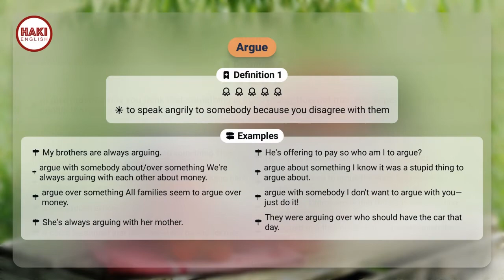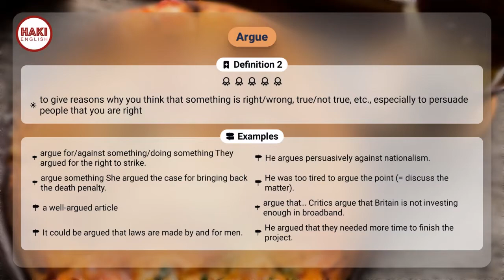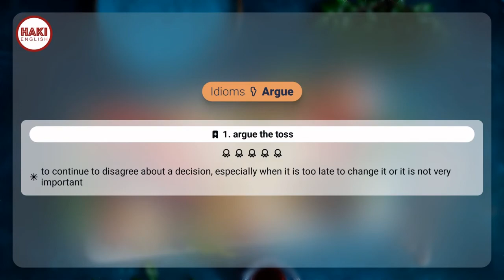ARGUE | Phát âm - Giải nghĩa - Ví dụ | Từ vựng tiếng Anh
▶ ARGUE
▶ CHỨNG TỎ, CHỈ RÕ

Definition 1
to speak angrily to somebody because you disagree with them

▶ Examples:
- My brothers are always arguing.
- He's offering to pay so who am I to argue?
- argue with somebody about/over something We're always arguing with each other about money.
- argue about something I know it was a stupid thing to argue about.
- argue over something All families seem to argue over money.
- argue with somebody I don't want to argue with you—just do it!
- She's always arguing with her mother.
- They were arguing over who should have the car that day.

Definition 2
to give reasons why you think that something is right/wrong, true/not true, etc., especially to persuade people that you are right

▶ Examples:
- argue for/against something/doing something They argued for the right to strike.
- He argues persuasively against nationalism.
- argue something She argued the case for bringing back the death penalty.
- He was too tired to argue the point (= discuss the matter).
- a well-argued article
- argue that… Critics argue that Britain is not investing enough in broadband.
- It could be argued that laws are made by and for men.
- He argued that they needed more time to finish the project.

Definition 3
to show clearly that something exists or is true

▶ Examples:
- These latest developments argue a change in government policy.

Idioms:

1. argue the toss
to continue to disagree about a decision, especially when it is too late to change it or it is not very important